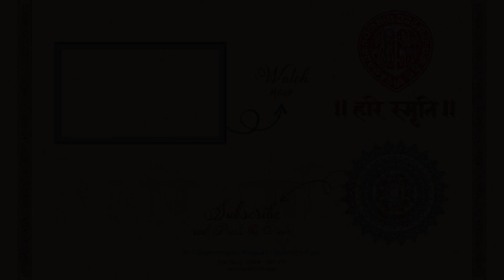Manthan : 158 || Me hu Aadi Anadi - Part : 1 || 15-04-2024